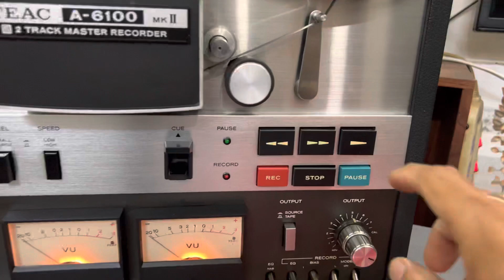Cối TEAC A-6100mKII & Ampli đèn . ☎️0858.39.1333